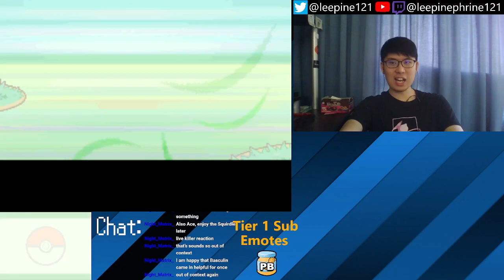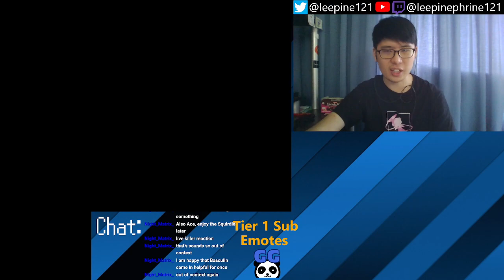Back and Forced | Pokemon HeartGold MEE Episode #36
Seems like a lot of people want to challenge me. Near AND far.

Co-comms:
ProfessorAce
KillerCage